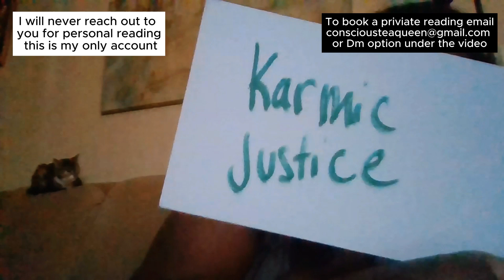God is making your enemies your foot stool...let's tap in☕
Thank you for your continued support and love sending you love an light.

Saint Michael the Archangel, defend us in battle; be our protection against the wickedness and snares of the devil. May God rebuke him, we humbly pray: and do thou, O Prince of the heavenly host, by the power of God, thrust into hell satan and all the evil spirits who prowl about the world seeking the ruin of souls

🚨checkout A New design 444 divine protection, Evil eye and Master Manifestor sweaters 🚨🚨🚨👇

🌈if you would like to book a reading email🌈

card readings I currently have 4 different forms of readings. Voice Audio and video recording format.

😊mentor Coaching 1:1 services are available

 links will be provided through your email after payment within 2-3 business days you alone will have access to this private link.